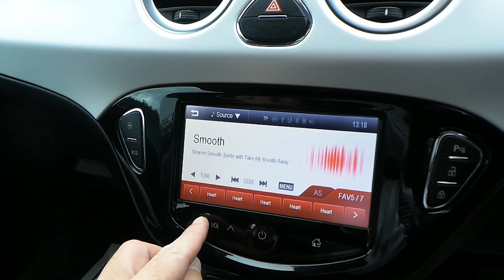FH16GMG Vauxhall Adam 1.0 12v Turbo Ecoflex Rocks Air 3dr Technical Pack